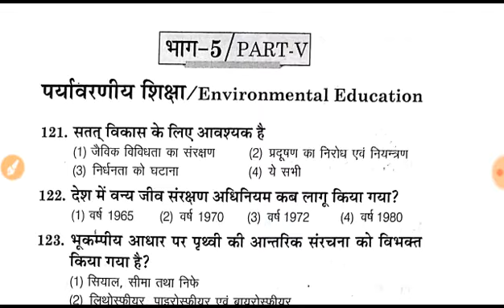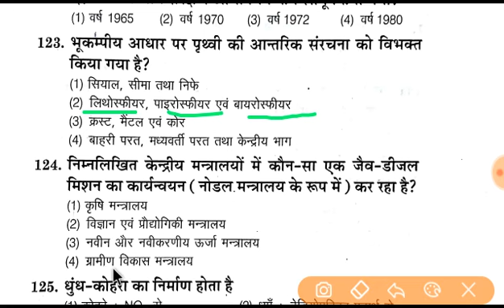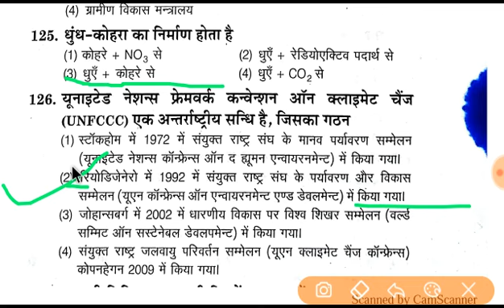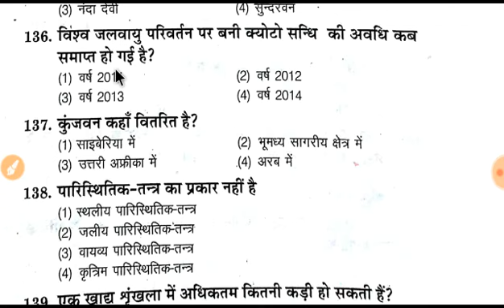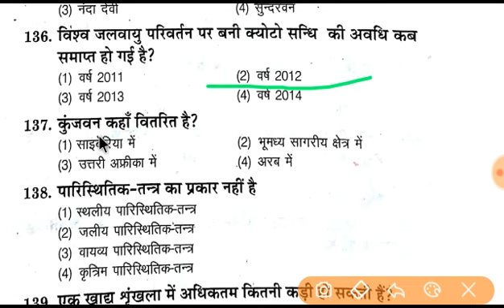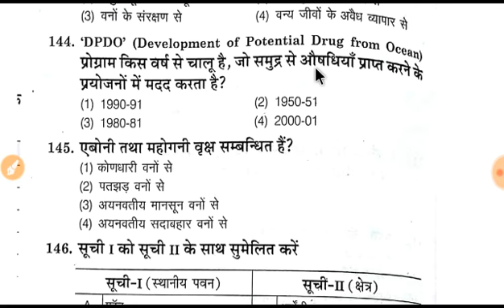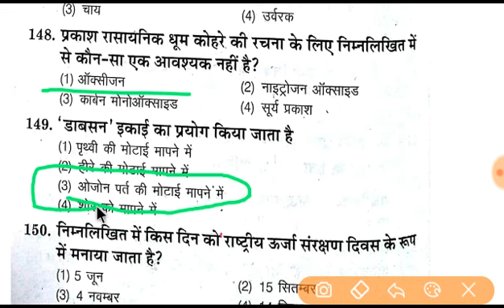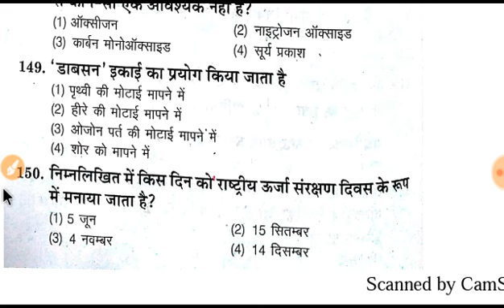Part-8 Objective Question / पर्यावरण अध्ययन EVS // UTET/CTET important question